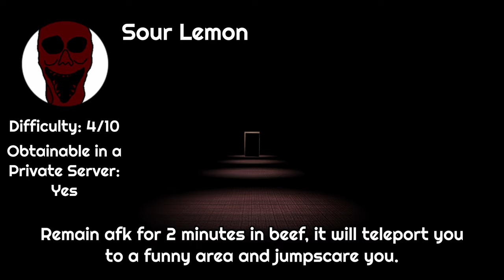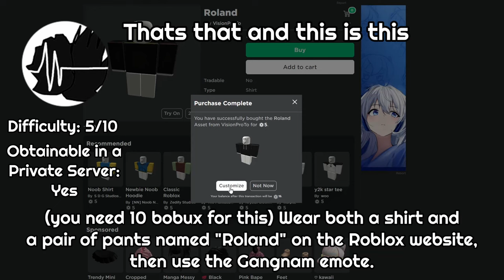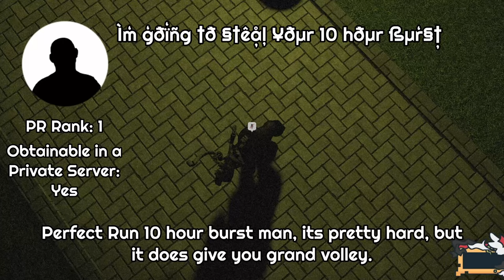All the Badges in Item Asylum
hi :)